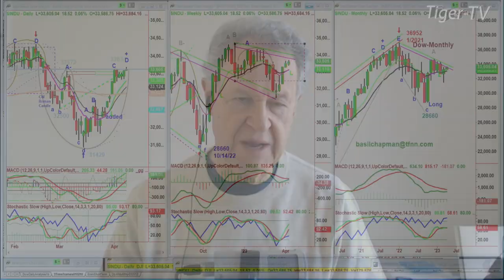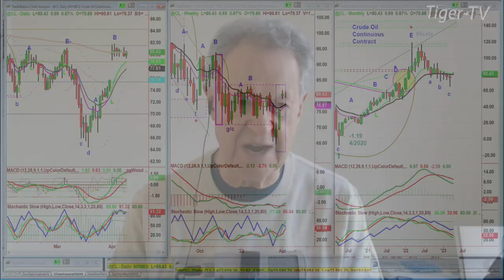April 11th, 10AM ET Market Update on TFNN - 2023